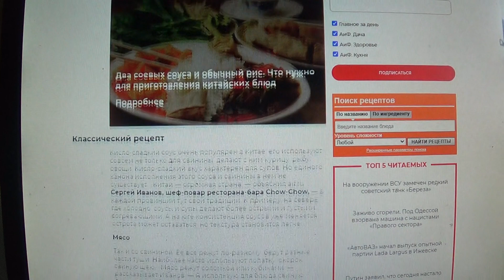По-китайски просто. Как приготовить свинину в кисло-сладком соусе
Мой телеграмм.